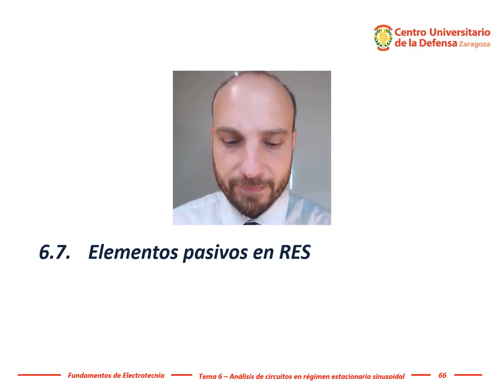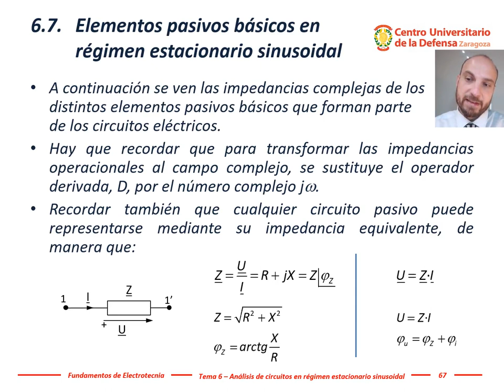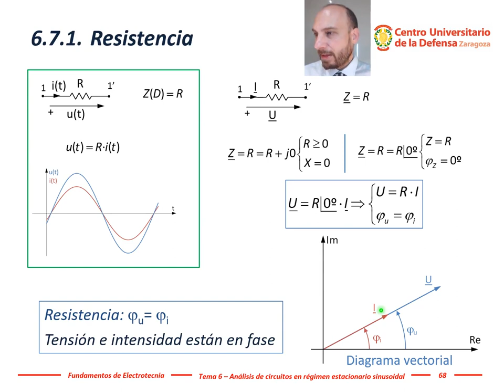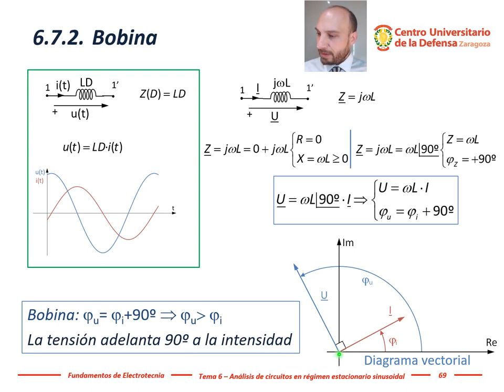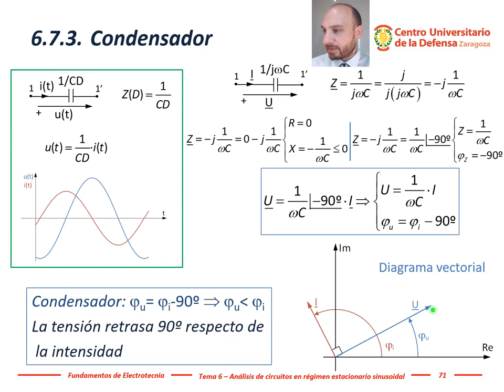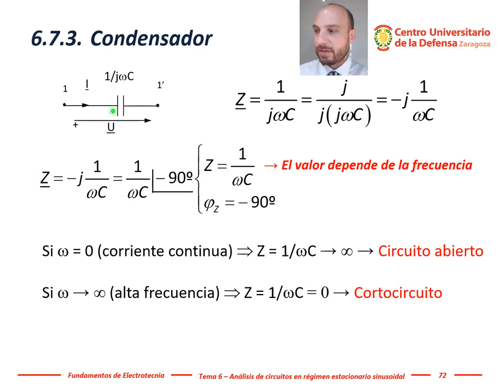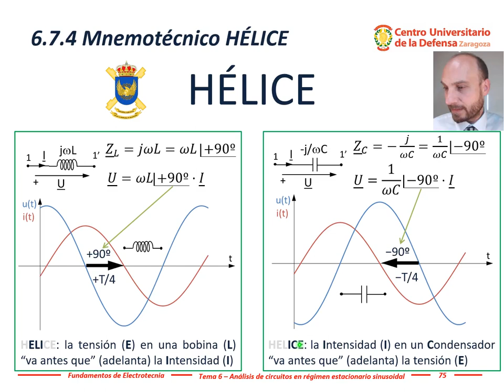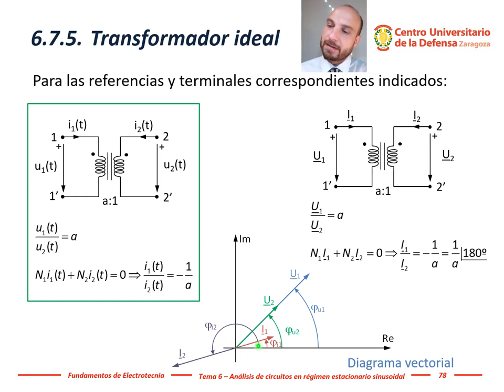Electrotecnia - Tema 6, #12: Resistencias, condensadores y bobinas en corriente alterna (RES)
En una resistencia alimentada con una tensión sinusoidal, la onda de tensión y de corriente son proporcionales, con una constante de proporcionalidad que denominamos resistencia. En una resistencia, la onda de tensión e intensidad están en fase (los cruces por cero y los picos se producen a la vez en ambas ondas).
En un condensador, la intensidad adelanta 90º (un cuarto de periodo) a la tensión.
Y en la bobina, la tensión es la que adelanta 90º (un cuarto de periodo) a la intensidad.
Los mnemotécnicos CIVIL y HÉLICE nos permiten recordar las relaciones entre las ondas de tensión e intensidad en bobinas y condensadores.